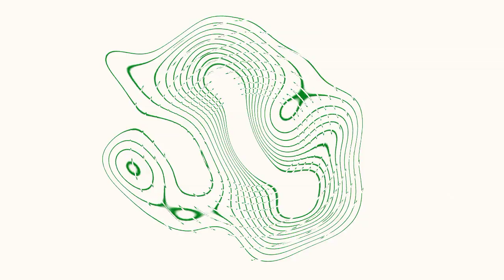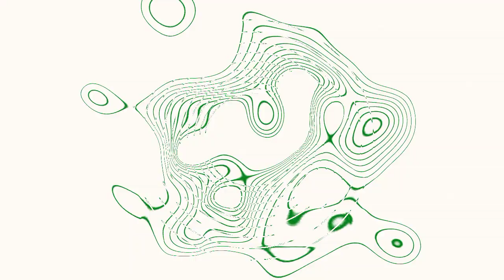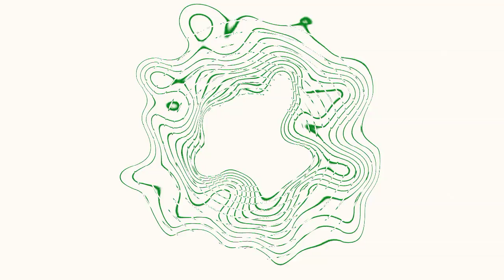Classical Music Visualization / Ravel Bolero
Classical Music Realtime Visualization by Jaeran Choi.